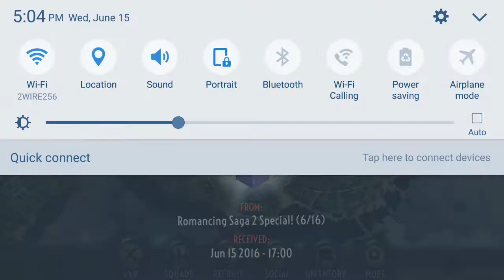Heavenstrike Rivals (HSR) Fast-Easy Event Farming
1.Have high atk scouts
2.Have inspire ally units
3.Have bloodlust or rally